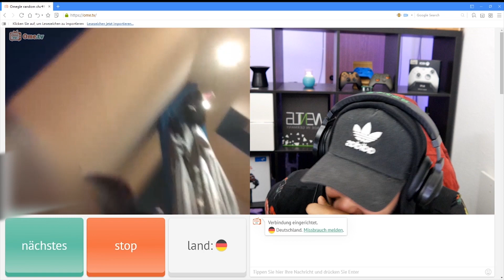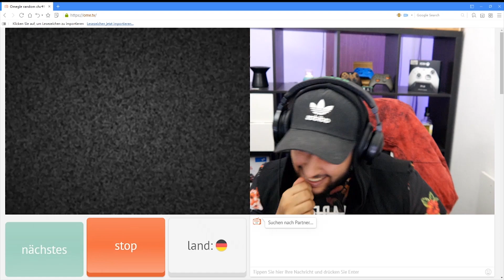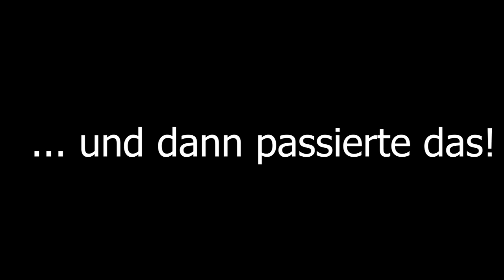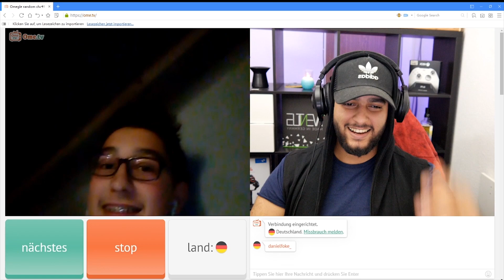😱OMEGLE | SIE hat mich HARDCORE HOPS GENOMMEN! OmeTV Chatroulette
OmeTV - Omegle - Chatroulette 😱OMEGLE | SIE hat mich HARDCORE HOPS GENOMMEN! auf OmeTV und Chatroulette Freunde ich hab mich auf Omegle bzw ometv oder auch Chatroulette HARDCORE BLAMIERT da hat mich jemand RICHTIG HOPS GENOMMEN! Guck dir die ganze omegle oder auch ometv bzw chatroulette folge bis zum ende an um alles zu sehen und nichts zu verpassen falls die meine ometv chatroulette und omegle videos gefallen lass ein like da und wenn du mehr so content haben möchtest abonnier meinen kanal für mehr omegle ometv und chatroulette videos!

➤➤ Unbedingt abchecken! ◄◄
Jetzt Mitglied für nur 99 Cent werden!

PARTNER MKAINE AUF TWITCH! Auf jedenfall abchecken, lustiger und verrücker kerl! Bringt mich persönlich immer zum lachen!